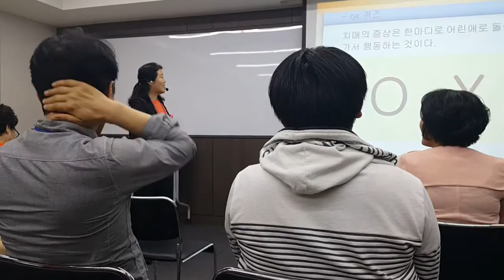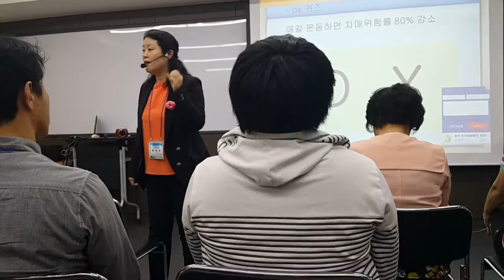치매예방강의명특강 황미경강사 뇌건강지도사 1급자격증교육 진행양성과정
인지기능능력 치매예방교육 뇌건강 예쁜뇌 만들기
치매예방강의명특강 황미경강사 뇌건강지도사 1급자격증교육 진행양성과정 문의임효림원장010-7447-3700